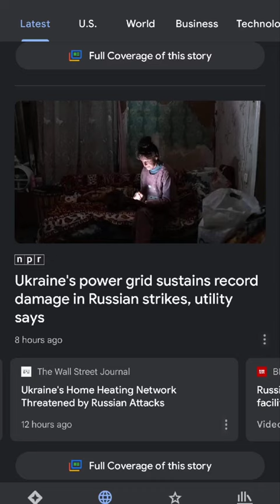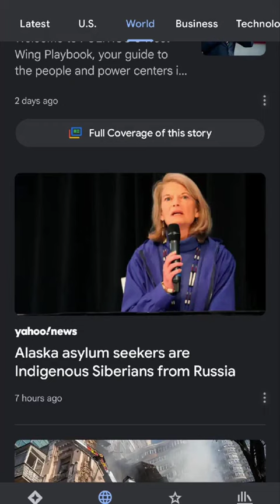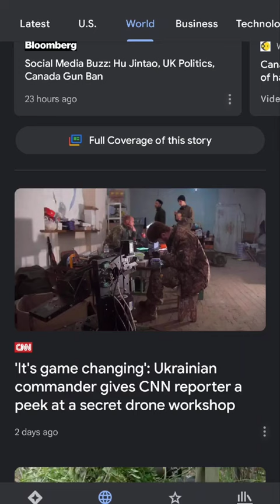October 23, 2022